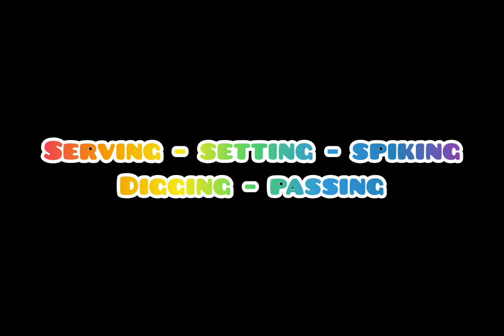The basics Skill Of Volleyball. work it out activity.💪🕺🏻🏐🤾